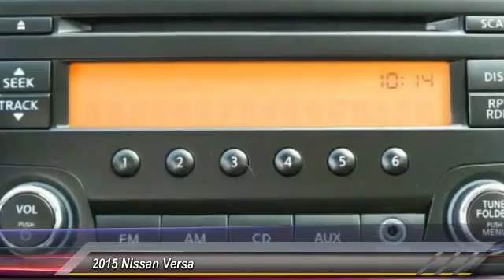2015 Nissan Versa Athens Georgia C480801A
2015 Nissan Versa S Plus

4735 Atlanta Hwy. Bldg. C

Don't miss this 2015 Nissan. Make a great choice today with this must-have 4dr car. Learn more about this 4dr car by contacting the dealership today and complete your driving dreams.